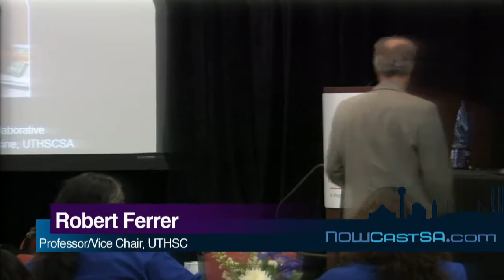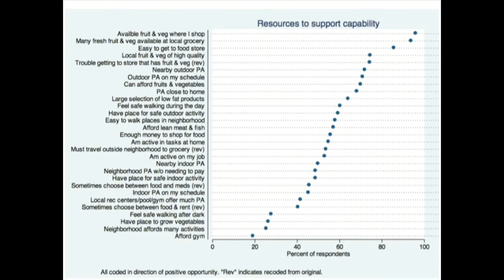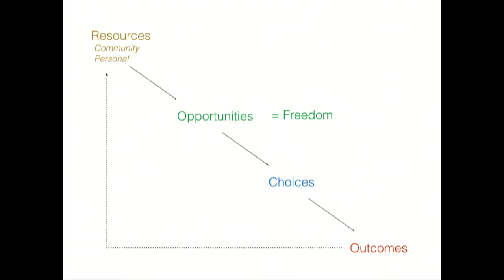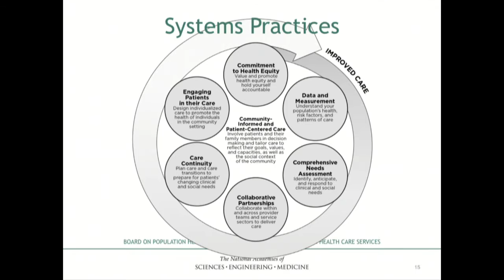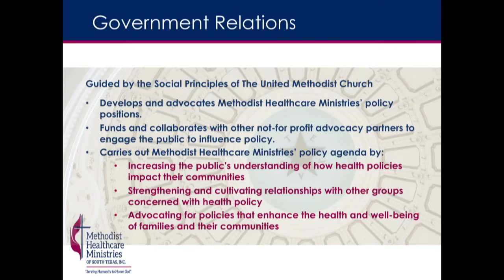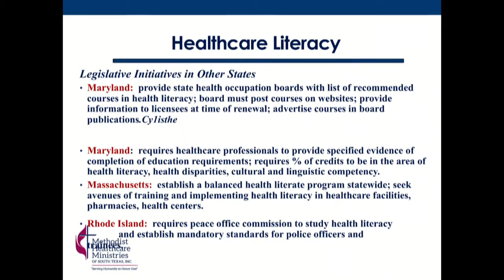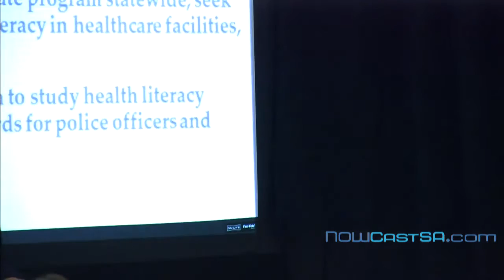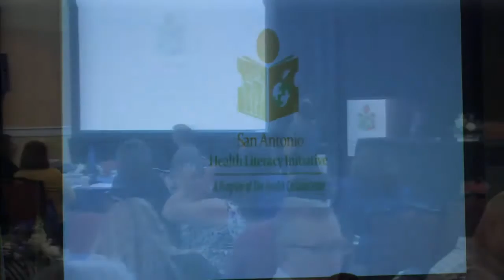Key Findings, Legislative Update, Closing Remarks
2016 Community Health Assessment Key Findings, a Framework for Action, Planning for integrating Health Literacy in Community, Dr. Robert L. Ferrer.
Legislative Update, Christine Yanas.
Closing Remarks.